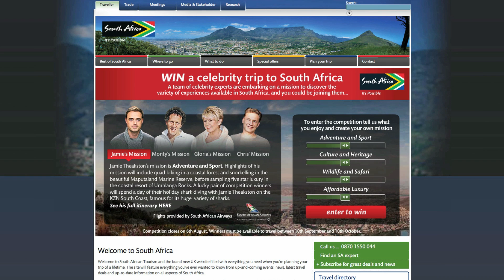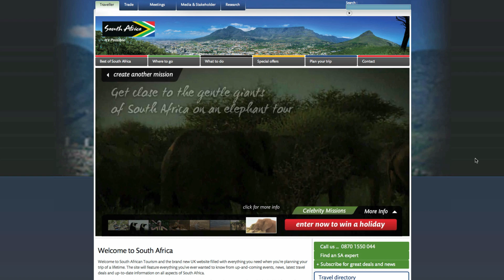Tourism Web Films